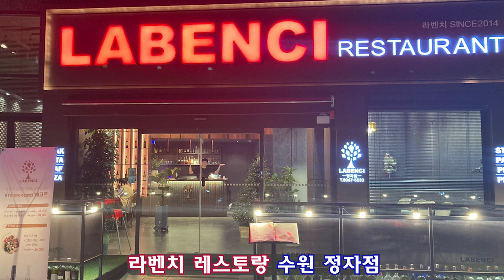이재현 수궁가 고고천변 수원국악아카데미 남궁정애 지도창 230301-라벤치 레스트랑 수원 정자점-판소리 남도민요 가야금병창 수원 분당 국악아카데미 남궁소소명창